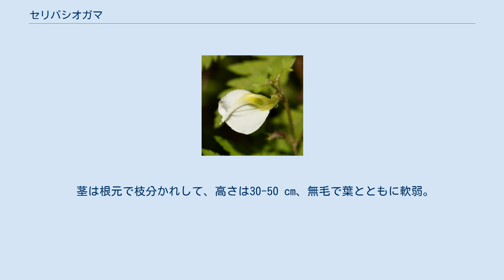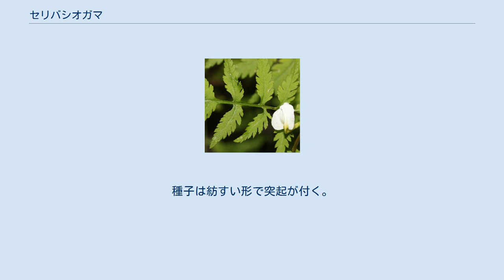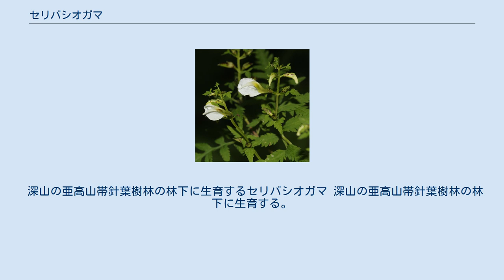セリバシオガマ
セリバシオガマ（芹葉塩釜、学名：Pedicularis keiskei Franch. et Sav.）は、ハマウツボ科シオガマギク属に分類される半寄生の多年草の1種。
種小名（keiskei ）は、伊藤圭介への献名。
和名のセリバ（芹葉）は、葉の形態がセリに似ていることに由来する。
 茎は根元で枝分かれして、高さは30-50 cm、無毛で葉とともに軟弱。
葉は長さ4-8 cm、幅2-4 cmの卵状長楕円形で羽状に全開し、上部まで対生する。
葉の裂片はさらに羽状に中裂する。
葉柄は長さ0.4-1 cm。
小葉はまばらにつく。
上茎葉は小形となり、すべて対生し、花期に根出葉はない。
上部の葉腋に白い花を1個ずつ付け、枝の頭部にも3-5対まばらに総状に花を付ける。
花冠は左右非相称、長さ約2 cmで、筒部は薄緑色。
上唇は先がくちばし状に細長く尖る。
下唇葉浅く3裂し、中裂片はごく小さい。
雄蕊は4本、雌蕊は1本。
萼は無毛、卵状の筒形で長さ約4 mm。
蒴果は3角状狭披針形で、先が尖り、長さ12 mm、幅3 mmで、萼の約3倍。
種子は紡すい形で突起が付く。
 日本の固有種。
本州の中部地方（秩父山地の金峰山、飛騨山脈南部、八ヶ岳、木曽山脈、赤石山脈）のやや狭い範囲に分布する。
基準標本は御嶽山のもの。
ヒマラヤから中国西部にかけて分布する同属の種（Pedicularis gracilis）と類縁であると見られていて、古くに日本に渡来して分化した種である。
 深山の亜高山帯針葉樹林の林下に生育するセリバシオガマ 深山の亜高山帯針葉樹林の林下に生育する。